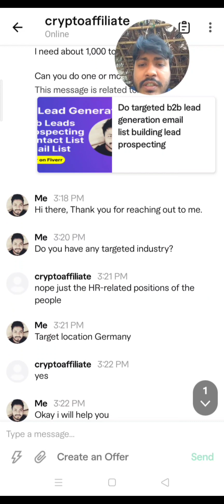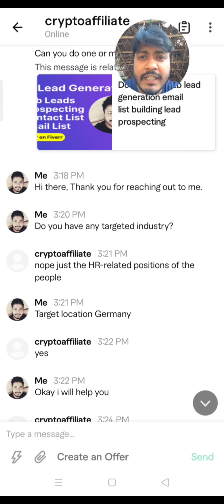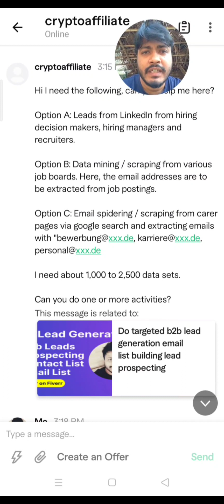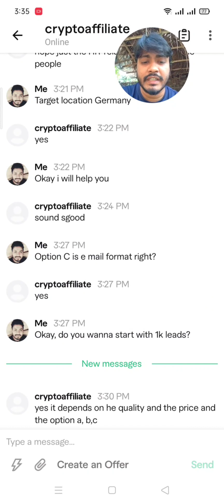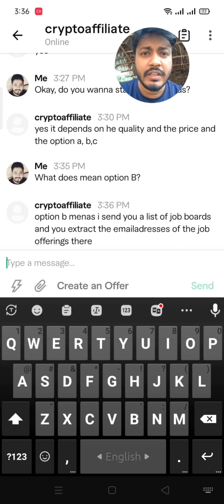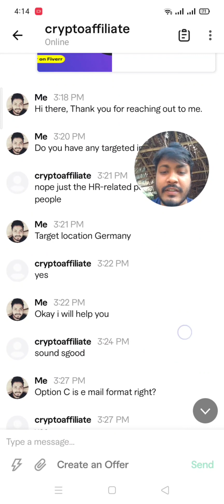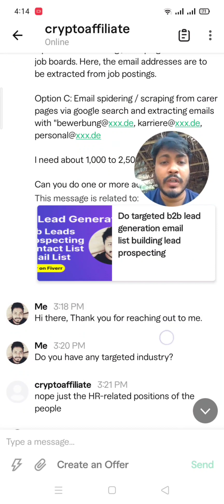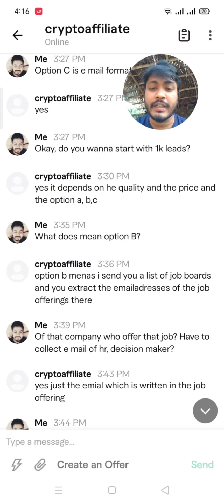Fiverr বায়ারের সাথে কিভাবে কমিউনিকেশন করবেন সরাসরি দেখুন